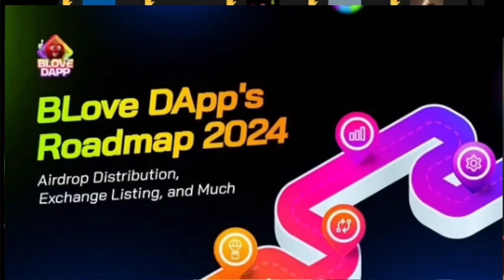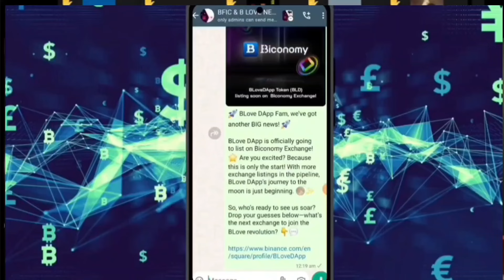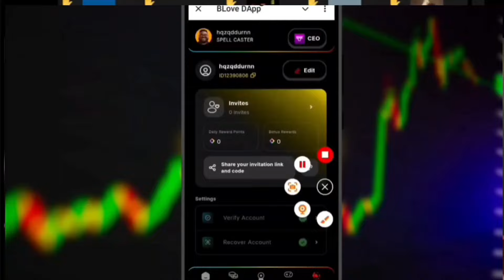B LOVE DAPP withdrawal exchange listings price 2$ B LOVE NETWORK today update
🔥B LOVE NETWORK today update BLV swap love wallet 🤑 listings

B LOVE DAPP NEW update Omar khan exchange listings price 2$ B LOVE NETWORK today update

B LOVE DAPP link

cobe bbrfdwnxnn new update

Blum Airdrop link

Moonbix link

Blove Dapp Live Now ✅

 bbrfdwnxnn

In this video, we dive into the highly anticipated B LOVE DAPP AIRDROP! Get all the crucial details you need about the upcoming listings, including specific dates and essential withdrawal information. Whether you're a seasoned crypto enthusiast or just starting your journey, this guide will help you navigate the B LOVE DAPP ecosystem with ease. Join us as we break down the steps you need to take to ensure you don't miss out on this exciting opportunity. We'll cover everything from how to participate in the airdrop to the best practices for withdrawing your rewards. Stay ahead of the game and make the most out of your B LOVE DAPP experience!

b love listing update
blove dapp how to withdraw money
how to increase profit per hour in blove dapp
bfd coin withdrawal today
b love price today
blove app withdrawal
b love dapp airdrop update
new crypto listings on exchanges
blove dapp listing date
how to sell blove dapp coin
global crypto exchange withdrawal
bfd coin new update
blove dapp
b love network coin not showing
bfd coin listing date
hamster kombat airdrop update today
b love token update today
binance moonbix bot listing date
bfic price today
how to complete combo investment in blove dapp
b love app withdrawal
how to update blove dapp
db network mining app
b love coin price
blove dapp best investment

crypto currency
crypto se paise kaise kamaye
dexa exchange swap
dheere dheere gandercoin